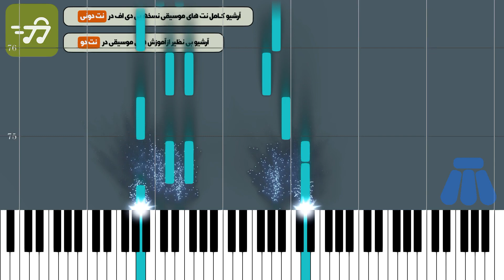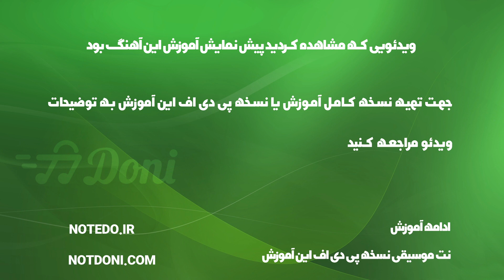آموزش آهنگ مادر مهستی با پیانو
آموزش آهنگ مادر مهستی با پیانو به همراه پی دی اف نت پیانو مادر مهستی

توضیحات
آهنگ ساز : جهانبخش پازوکی
تنظیم کننده : ترنم عزتی
ساز : پیانو
سطح : متوسط
مدت زمان آموزش : 00:05:54

متن ترانه :
نت پیانو مادر مهستی

آهنگساز : جهانبخش پازوکی

نکته : جهت سادگی هرچه بیشتر در اجرا متن آهنگ زیر نت های پیانو نوشته شده است نسخه های دیگر نت مادر مهستی برای ساز های دیگر را می توانید از طریق لینک های زیر دریافت کنید

متن آهنگ مادر مهستی

تو ای مادر که یک عمره دلت با غصه دم سازه

صبوری های تو مادر ، منو به گریه می اندازه

مثل یک طفل خواب آلود ، من محتاج آغوشم

از آن لالایی هات مادر ، بخون بازم توی گوشم

برای سرنوشت من ، تو دلواپس ترین بودی

برای اشک های من ، همیشه آستین بودی

تو ای همیشه غم خوارم ، تو ای محرم ترین یارم

به نام نامی مادر ، همیشه دوستت دارم

نوازش کن مرا با دست که فرزند تو غمگینه

کی می خواد بعد از این تو قلب من جای تو بنشینه

گل من روزگار روزی تو رو از شاخه می چینه

در آغوشم بگیر مادر که رسم روزگار اینه ، که رسم روزگار اینه

کلمات کلیدی : نت پیانو مادر مهستی, نت آهنگ مادر مهستی برای پیانو, خرید نت مادر مهستی با پیانو, نت موسیقی آهنگ مادر از مهستی , نت آهنگ های مهستی , سایت خرید نت های پیانو ,

کلمات کلیدی